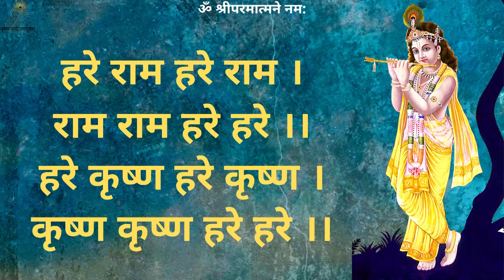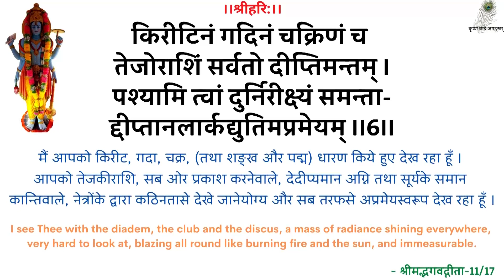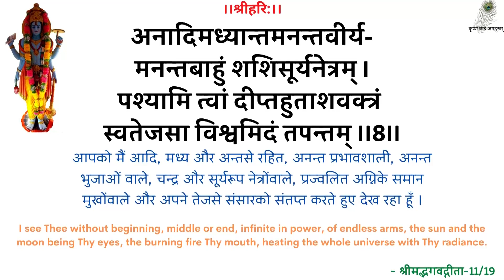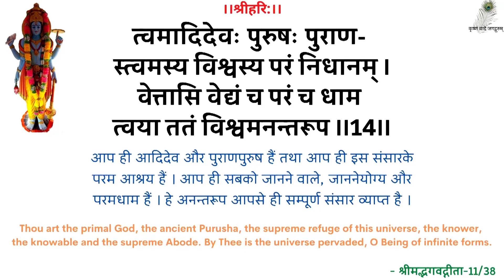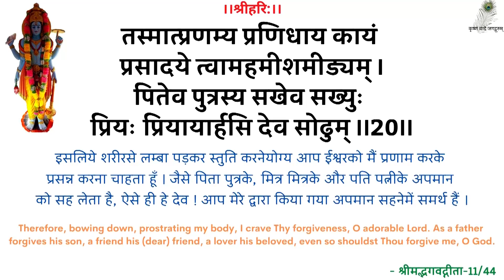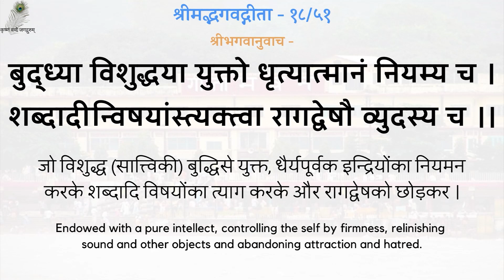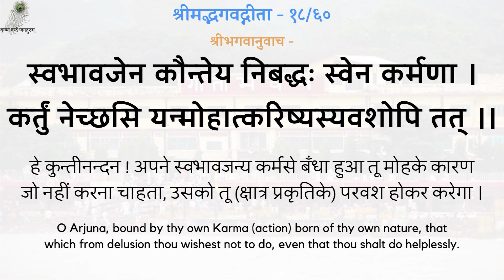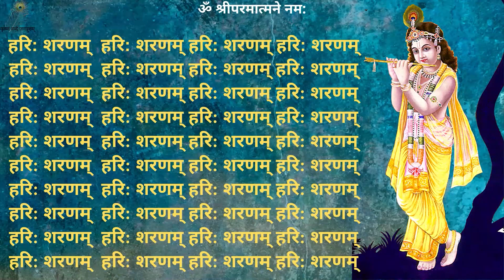SwamiJi P. Pravachan - 19990605_0518 Teen Yog - Three Types Of Association- Swami Shri Ramsukhdas Ji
00:00 - हरे राम कीर्तन
13:00 - नित्यस्तुति
24:18 - गीता पाठ (अध्याय 18, श्लोक 51-60)
30:42 - तीन योग
स्वामीजी प्रार्थना प्रवचन - तीन योग - श्रद्धेय स्वामीजी श्रीरामसुखदासजी महाराज
SwamiJi Prarthana Pravachan - 19990605_0518 Teen Yog - Three Types Of Association - Shradhey Swami Shri Ramsukhdas Ji Maharaj

Gita Press
Geeta Press
Gita Bhawan
Gita Bhavan
Nitya Stuti
Swami Ji
Seth Ji
Bhai Ji
Pad Ratnakar